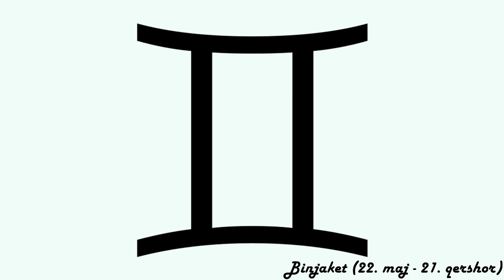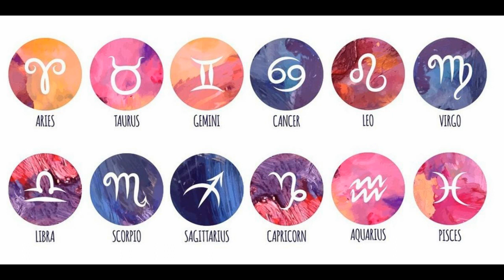Horoskopi ditor - (E Enjte - 16 Nëntor 2017)